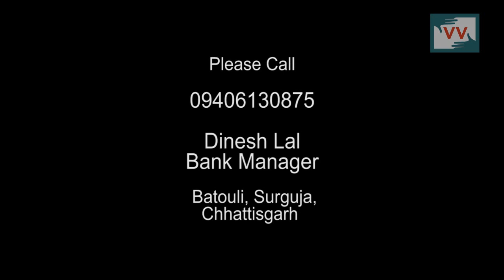Rajesh Farmer Got Cheated-Prakash Gupta reports for IndiaUnheard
Money did not come in the bank account of Rajesh Gupta of Shivpur village from Batouli of Chhattisgarh and his account number has another person's name .

This video has an Impact.

Community correspondent Prakash Gupta reports from Chhattisgarh for Video Volunteers.